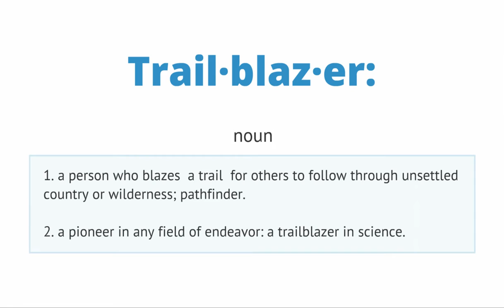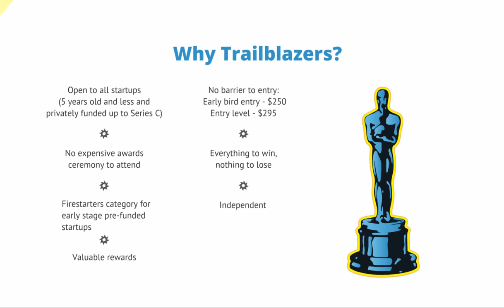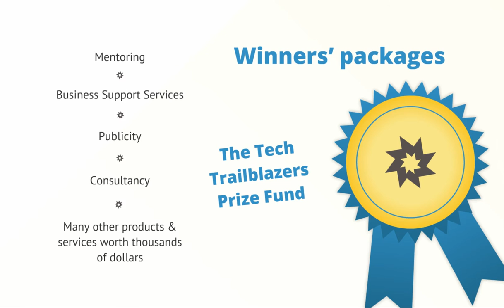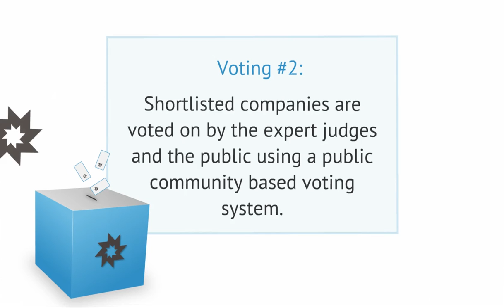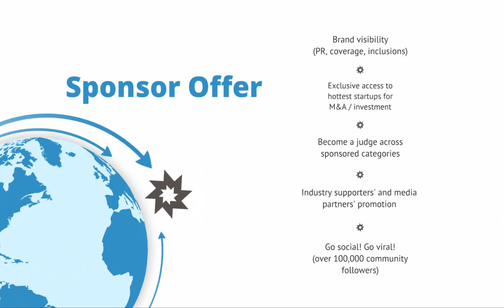Tech Trailblazers - 2016